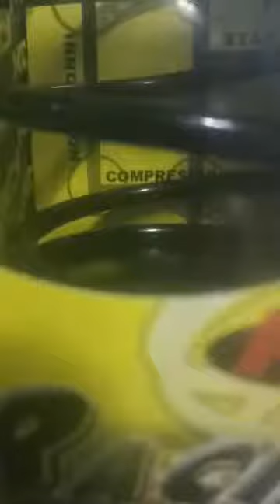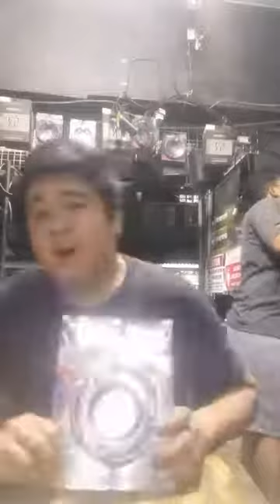Mickey Mazo(SpeedTuner) lecture clutch lining, clutch spring, center spring, CVT and more...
Mickey Mazo
SpeedTuner
MM888

Clutch spring
Clutch lining
Center spring
Belt
CVT
Ball combination
SpeedTuner bell
SpeedTuner super oil
All about scooter